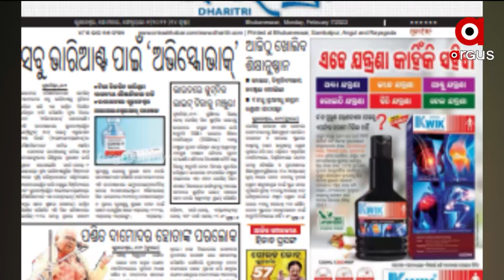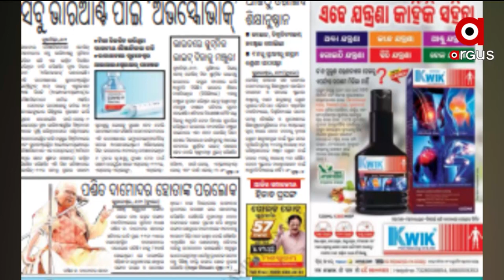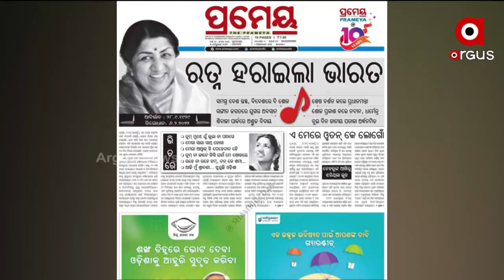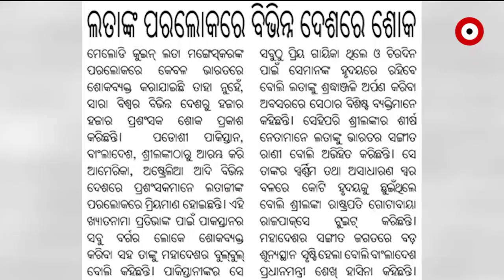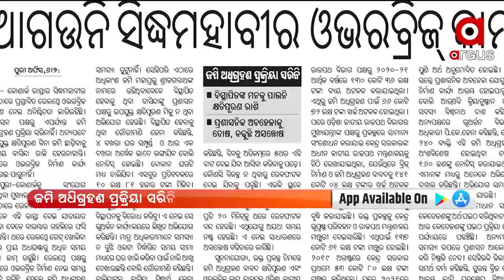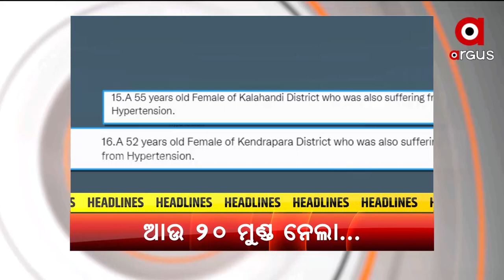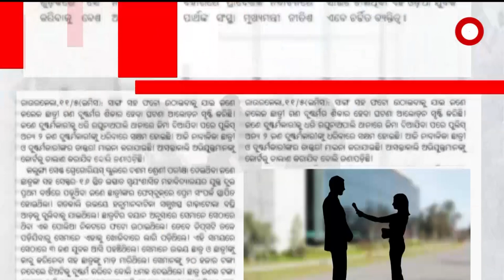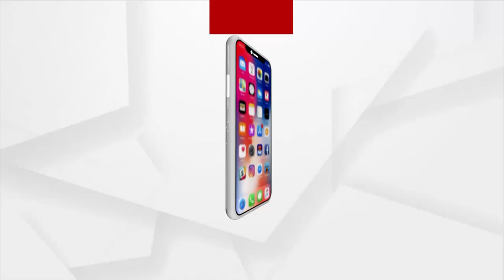Sakalara khabar kagaja prustharu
ସତେଜ ସକାଳ ଖବର କାଗଜ ପୃଷ୍ଠାରୁ